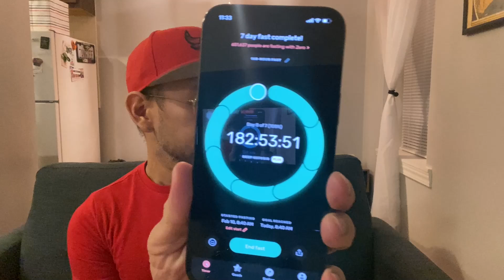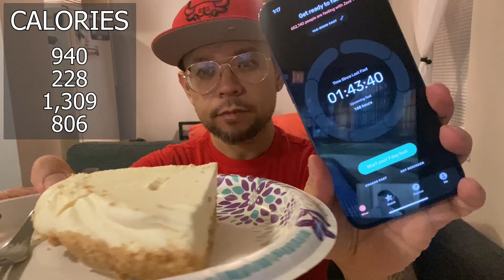How many calories did I eat after fasting for over a week? | Why this fasting lifestyle works for me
Break Fast, Episode 42

The 4 supplements I take while fasting:
Sherpa Pink Gourmet Himalayan Salt
Magnesium Citrate
Potassium Gluconate